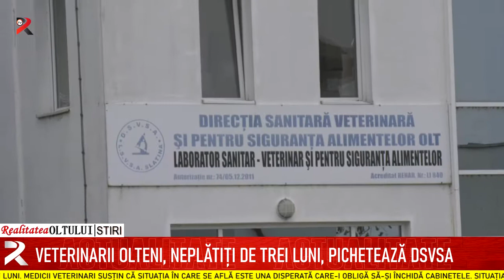Veterinarii olteni, neplătiți de trei luni, pichetează DSVSA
Medicii veterinari concesionari din județ pichetează, zilnic, timp de mai multe ore, sediul DSVSA Olt. Ei sunt nemulțumiți că banii promiși prin lege pentru cabinetele lor nu le-au ajuns în cont de trei luni. Medicii veterinari susțin că situația în care se află este una disperată, care-i obligă să-și închidă cabinetele. Situația este similară în toată țara.